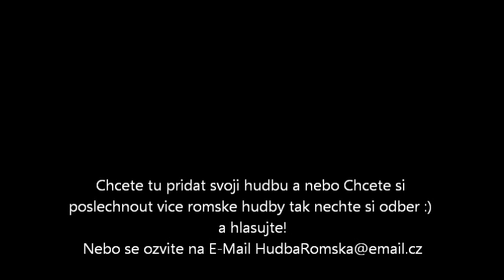Romska Hudba - Classic 1 (RomaneGila)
Na Mim Kanalu najdete hudbu od :Gipsy Culy Kmetoband Kajkos City Boyz Trnava Gipsy Kubo Gizman Teplice Ondra Gizman Ludva Dasa Vera Bila Bartos Kaja Lazar Martin Feco Josef Feco Romaplay Fekete Vonat Gipsy Artep Tomas Botlo Sam Roma Cerne Kocky Ceske Budejovi Kladivo Gipsy Miklos Romeans Pardubice Curro Mix Belca Belka Gipsy Rose Gipsy Diny Gipsy Tomas Gipsy Billy MisiBand Core Cave Karvina Dany Family Gipsy Remixbend Kamoro Khamoro Gipsy Nikol Body Gusta Varadi Roma Kafe Gipsy Melody Dik Den Jano Gipsy Boyz Gipsy Jozko Saca Gipsy Karpet RADEK POLLAK IVETA GRONDZIOVA Peta Imar Gipsy Ufo Sona Zatec Gipsy Ondrik Gipsy Zvon Gipsy Herak Gipsy Dance Princessa Gipsy Orient Gipsy Trio Band Romano Rat Gipsy Moder Gipsy Slavo Bertikovci Gipsy Mix Notar Mary Chave Jilestrar Emillio Stefano L.l Junior Csaby Gipsy.cz Romane Gila A vice.